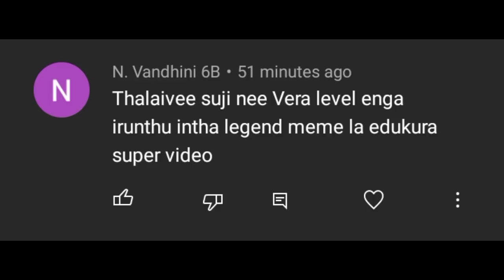BTS park Jimin FF in தமிழ் / cute and funny love story FF in தமிழ் / season 2 💜 eps 4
kc drama channel link 🔗 my dear

BTS Kim taehyung vampire movie

Jimin love story FF in tamil

jk love story in tamil

Kim Taehung Love story ff in tamil link 🖇️ season 1

Kim taehyung love story in tamil review season 2

by suji ❤️ Swetha ❤️ afrose ❤️

support by my dear 💞 ẞIẞTÊR